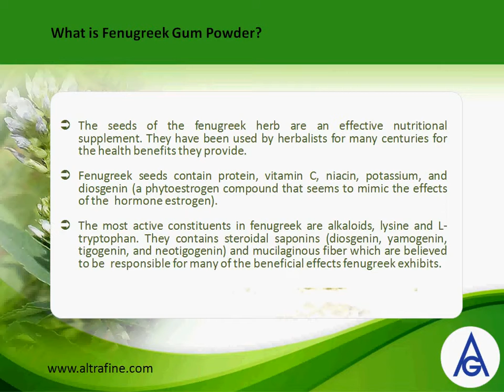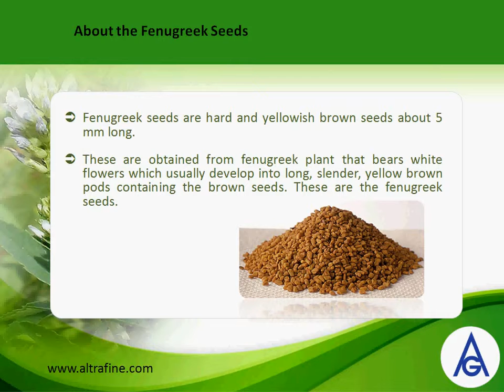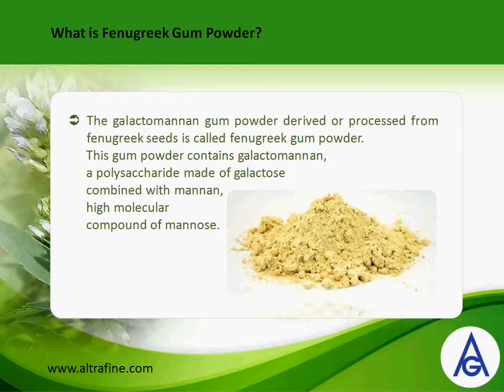Altrafine Gums - About Fenugreek Gum Powder and Properties of Fenugreek Gum Powder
Fenugreek, being botanically called as Trigonella foenum-graecum is also known as "Methi" in Hindi. Fenugreek is an edible seed and hence its isolated gum is the latest addition to the list of galactomannan gums. Fenugreek is an annual crop, mainly cultivated in India. Fenugreek gums was not used in industries till 1990 but after that fenugreek had dual use by removing

the spice and other components and separate the unique galactomannan which is also known as fenugreek gum powder to be used in the industries. Currently fenugreek gum is having high demand as it is having considerable amount of applications in industries. Fenugreek being an annual legume plant, is native to the Mediterranean region but is also grown in Middle East, Asia and Africa. India is an important exporter of Fenugreek seeds. Moreover, in India fenugreek is used as a spice as well as in medicines also.

Know more about Global Fenugreek Gum Powder Market Trend Analysis